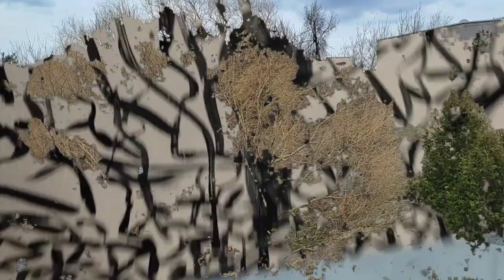Trails within proximity Brampton city beautiful Ontario Visual Artist